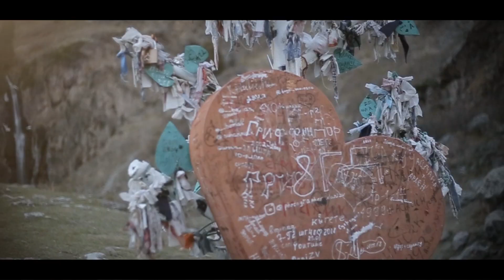Life and move studio - Love story bishkek 10.11.2018. ЛавСтори Бишкек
Life and move studio
Видеосъемка Бишкек - Видеосъемка в Бишкеке
Фотосъемка Бишкек - Фотосеты Бишкек

Дни рождения
Праздники
Юбилеи
Свадьбы
Лав стори
Творческая деятельность
Ваше хобби
Спортивные достижения
Торжества
Выписки
Реклама